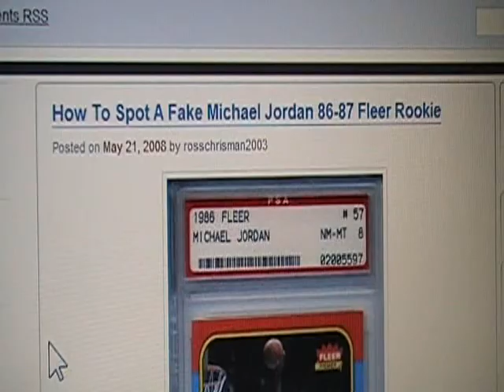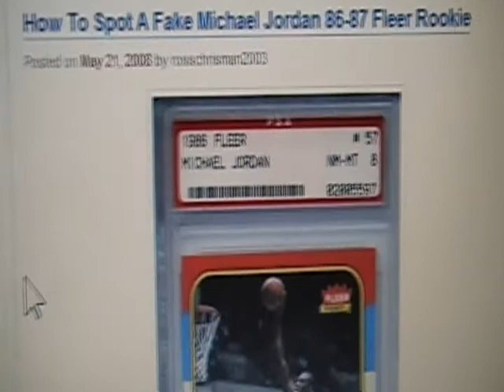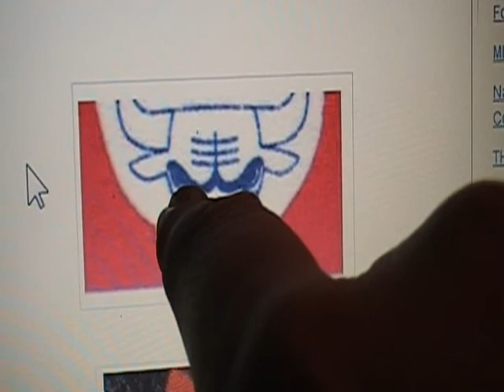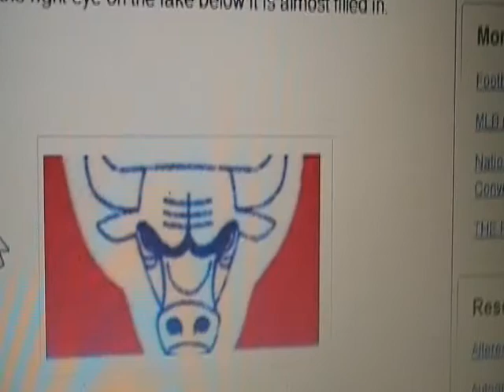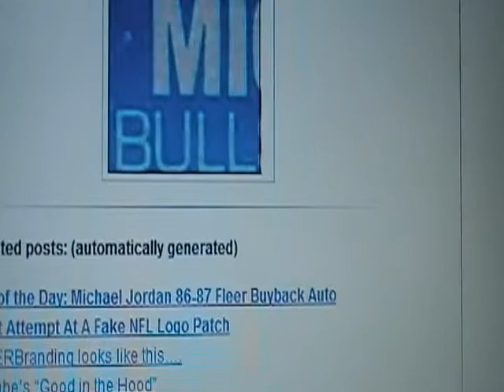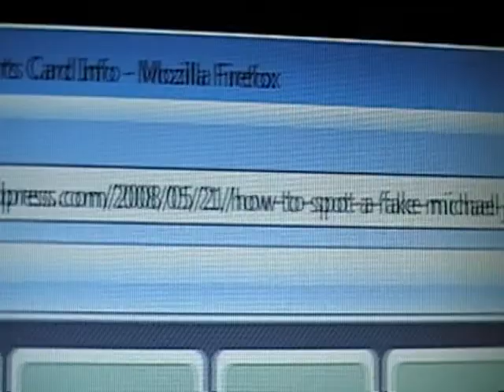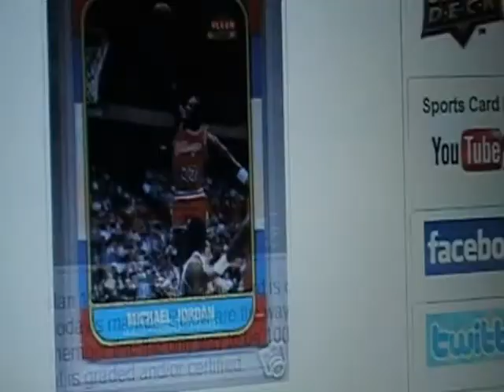How to Spot a Fake Jordan Rookie Card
Here is a quick tip to show you how to spot a fake Jordan rookie card from fleer, there are a lot of them floating around.

send in your tips

more news when  it becomes available

please rate this video, too many haters giving them a neg